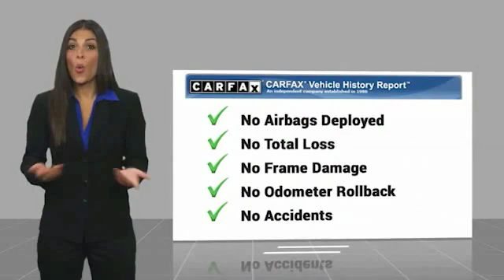2016 Ford Edge SE FOR SALE in San Antonio, TX PMC30044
Stop in today for a test drive of this 2016 Ford Edge

World Car Mazda North
12115 N Interstate 35

BACK-UP CAMERA  ,   1 OWNER  ,   ALLOY WHEELS  , Shadow Black, Ebony w/Cloth Bucket Seats. Odometer is 9868 miles below market average! CARFAX One-Owner. Clean CARFAX.   Priced below KBB Fair Purchase Price! Shadow Black 2016 Ford Edge SE w/ Bluetooth, Rear Camera & Privacy Glass SE  Shadow Black, Ebony w/Cloth Bucket Seats,   ABS BRAKES  ,   ALLOY WHEELS  ,   CD PLAYER  ,   FRONT BUCKET SEATS  ,   POWER DOOR LOCKS  ,   POWER WINDOWS  ,   REMOTE KEYLESS ENTRY  ,   TRACTION CONTROL  , 4-Wheel Disc Brakes, 6 Speakers, Air Conditioning, AM/FM radio, AM/FM Stereo w/Single CD, Axle Ratio: 3.16, Brake assist, Bumpers: body-color, Cloth Bucket Seats, Compass, Delay-off headlights, Driver door bin, Driver vanity mirror, Dual front impact airbags, Dual front side impact airbags, Electronic Stability Control, Emergency communication system, Exterior Parking Camera Rear, Four wheel independent suspension, Front anti-roll bar, Front Center Armrest w/Storage, Front reading lights, Fully automatic headlights, Illuminated entry, Knee airbag, Leather Shift Knob, Low tire pressure warning, Occupant sensing airbag, Outside temperature display, Overhead airbag, Overhead console, Panic alarm, Passenger door bin, Passenger vanity mirror, Power door mirrors, Rear anti-roll bar, Rear reading lights, Rear seat center armrest, Rear window defroster, Rear window wiper, Speed control, Speed-Sensitive Wipers, Split folding rear seat, Spoiler, Steering wheel mounted audio controls, SYNC, Tachometer, Telescoping steering wheel, Tilt steering wheel, Trip computer, and Variably intermittent wipers.